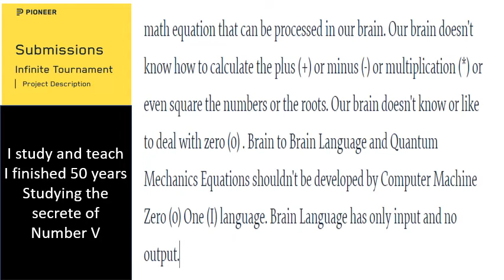Hydrolic Elevated Energy 1 min video